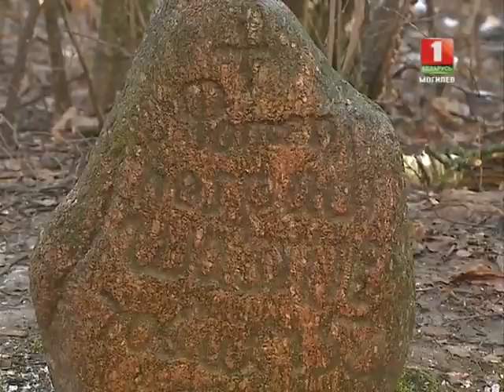НОВОСТИ Регион - Древнее погребение обнаружили в Могилевской области © ТРК "МОГИЛЕВ"